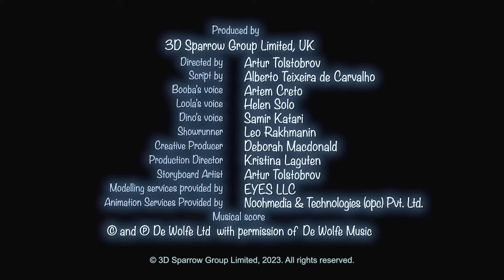Booba | Bumble Bee | Episode #108 | Booba - all episodes in a row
Watch Funny cartoon - Animated Short Booba - Season 5 - Episode #108 Bumble Bee - Booba - all episodes in a row 🅢🅤🅑🅢🅒🅡🅘🅑🅔➡️

Next episode: Coming soon!

ℹ️ It’s good to know that the original name of that small brownie is pronounced by small kids as booba, bupa, boba, боба, bobba, буба, buba, баба, bobaa, بوبا, bubba, baba, duba, boombah and even ﺏﻮﺑﺍ.